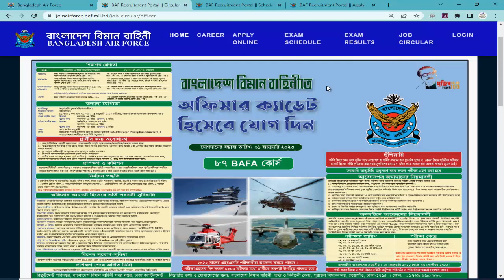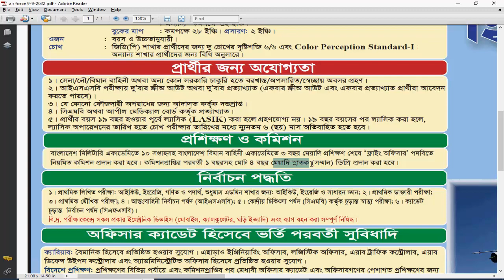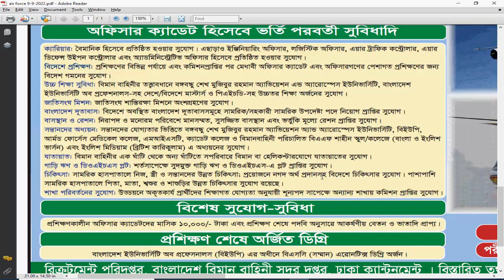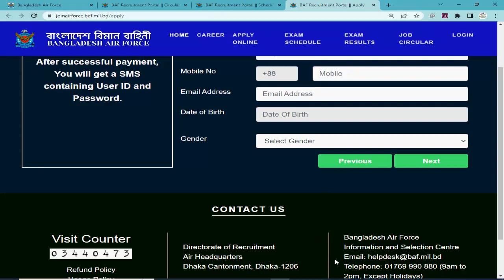Bangladesh Air Force Job Circular | বাংলাদেশ বিমান বাহিনী নিয়োগ বিজ্ঞপ্তি (এয়ার ফোর্স) ২০২২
বাংলাদেশ বিমান বাহিনী নিয়োগ বিজ্ঞপ্তি (এয়ার ফোর্স) ২০২২

Air,
Air Force,
Bangladesh Air Force,
Air Force Job Circular,
বিমান বাহিনী,
বিমান বাহিনী নিয়োগ বিজ্ঞপ্তি,
বিমান বাহিনী নিয়োগ,
বাংলাদেশ বিমান বাহিনী,
চাকরির খবর,
আজকের চাকরির খবর,
চাকরির বিজ্ঞপ্তি,
নিয়োগ বিজ্ঞপ্তি,
খবর,
বিডি জব,
বিডি,
নতুন বিজ্ঞপ্তি,
নতুন চাকরি,
নতুন খবর,
সরকারি নিয়োগ,
চাকরি,
নিয়োগ,
bd job,
Bangladesh,
bd,
বাংলাদেশ,
bd news,
Government Jobs,
চাকরির ডাক,
জব সার্কুলার,
news,
জব,
job,